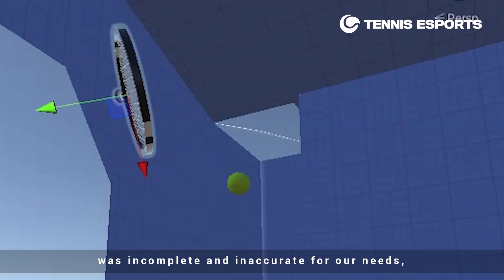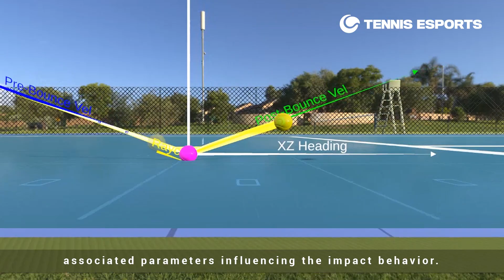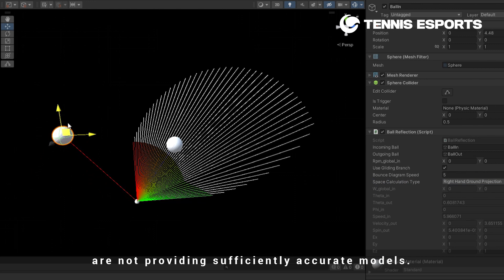Tennis Esports - Best Ball Physics in the VR Tennis Market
Our aspiration was to create the ultimate tennis experience that feels like you're actually on the tennis court.

Physics is a crucial part of that. We wanted players to not even notice the difference between our virtual game and a real-life strike. So, we aimed to deal with any situation that could occur in a real game, combinations of any ball speed, spin, or racket motion.

The challenge of recreating a real strike is immense. Usually the ball is travelling at fast speeds towards a rapidly moving racket. But due to hardware limitations, there are huge gaps in the information we get. We sample the racket swing multiple times a second, and due to racket speed two consecutive samples can be up to 25 cm apart.

But with our custom continuous collision detection, we are able to bridge that gap. We can accurately estimate what is happening between those samples and predict each hit with precision.

Early on, when evaluating our simulation, we realized that there was a difference between people's perceptions and objective measurements. To truly imitate reality, we needed comprehensive data on ball and racket collisions. Unfortunately, the data available in the tennis science community was incomplete and inaccurate for our needs, so we had to create our own database of measured racket and ball motion.
When creating the simulation, we realized that the state-of-the-art physics engines and existing scientific research couldn't deliver the precision and accuracy we needed. So, we teamed up with the technical university of Vienna to create an immersive user experience when striking a ball in VR.

The main challenge with this project is creating a collision model that is capable of real time predictions of the ball velocity and ball spin after ground and racket impact. Therefore we have to identify relevant effects and associated parameters influencing the impact behavior.
During an impact between a tennis ball and a racket, several effects occur such as strong deformations of the ball, vibrations of the racket and overspin effet to name just a few of them. All these particular processes make the impact a quite complex dynamic programme where existing theoretical approaches are not providing sufficiently accurate models.

With our mathematical model, we could easily simulate different ball types, rackets, and environments. We made it work seamlessly in real-time multiplayer matches on available mobile devices, even if players were on opposite sides of the globe.

Together, we're bringing the court to life like never before!